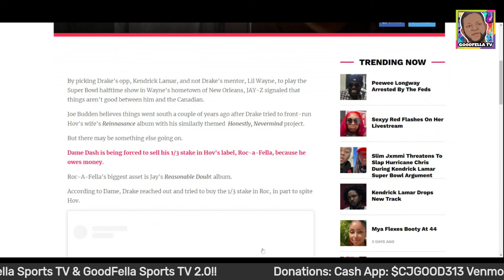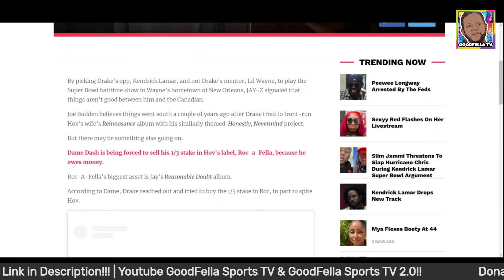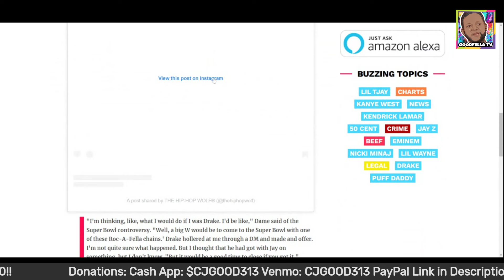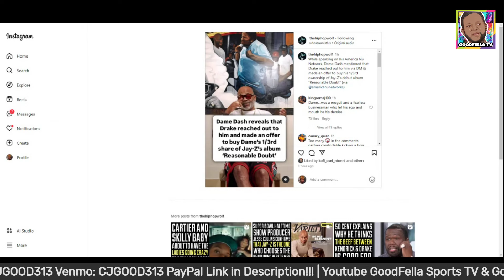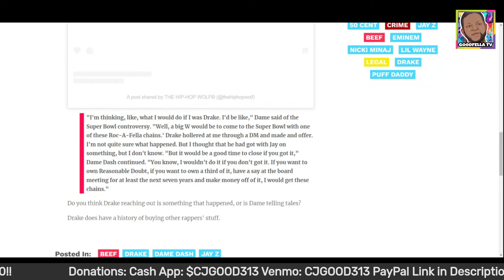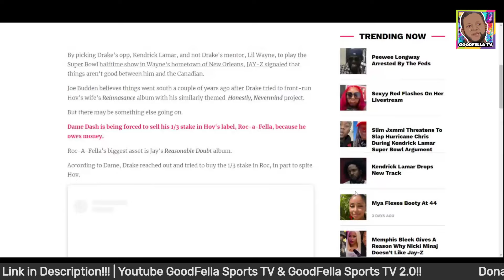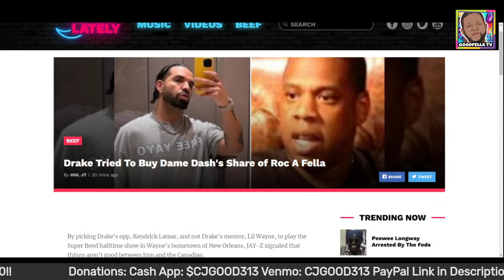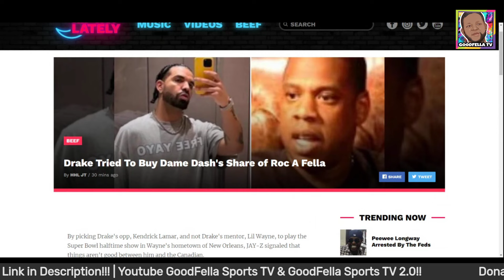Drake Tried To Buy Dame Dash's Share of Roc A Fella According Dame Dash!!!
$CjGood313

CJGOOD313